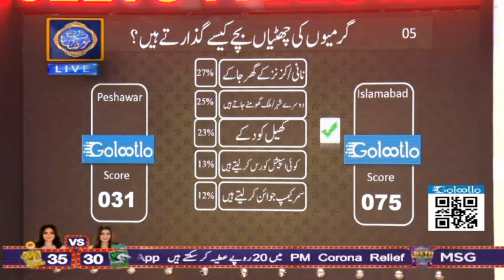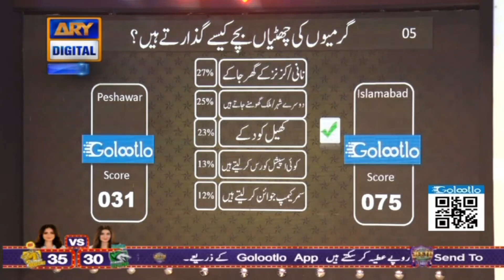| ARY Digital Drama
The winner of today’s match is sanajaved captain